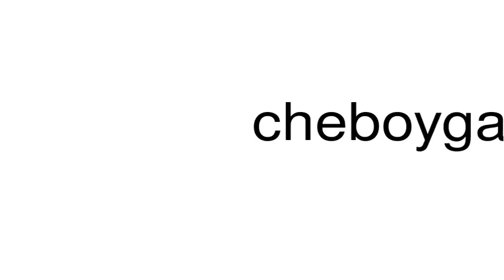How to pronounce cheboygan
This is a satire channel. This is a satire channel. How to pronounce the word cheboygan.